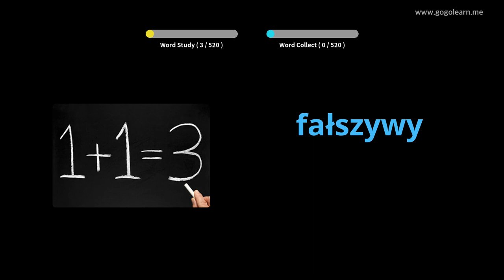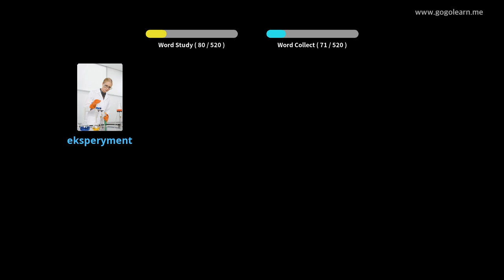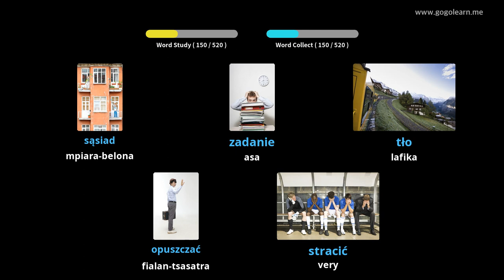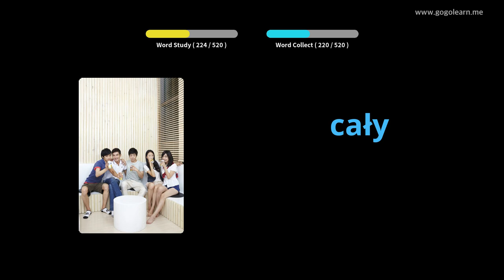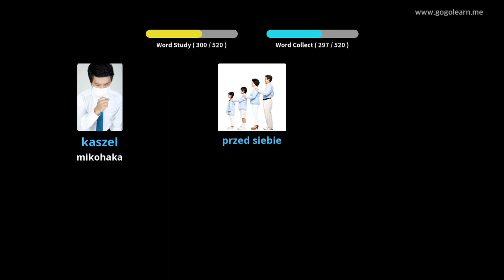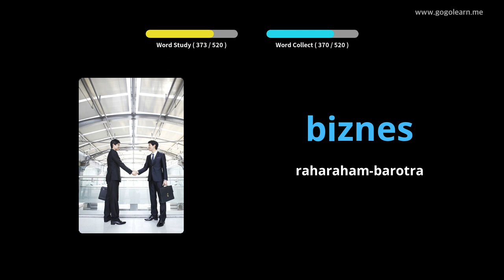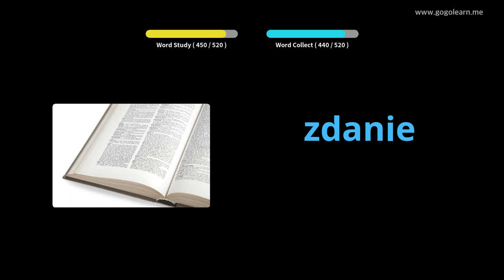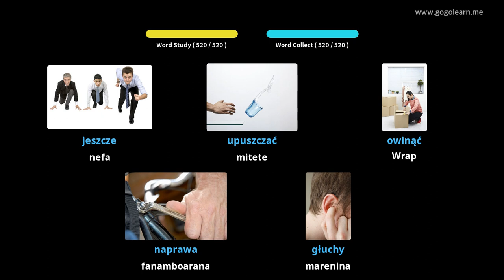Sekoly fanabeazana fototra faharoa | Golearn